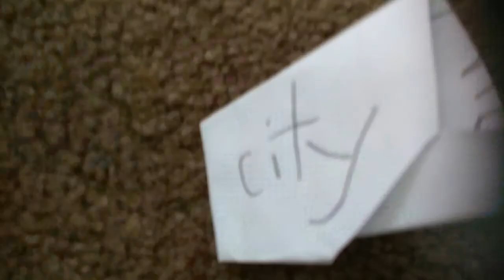LEGO City 9/old/brickfilm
Maximillian studio help